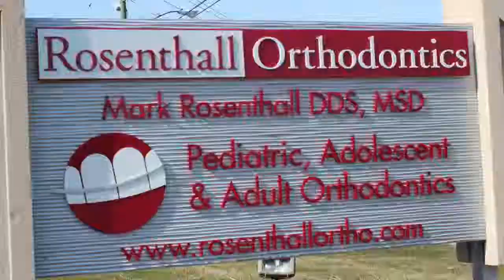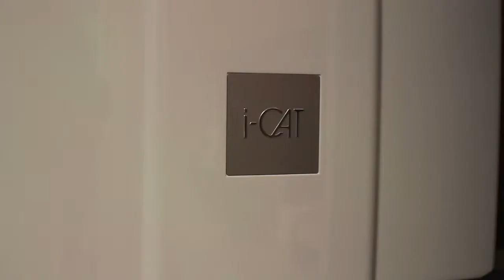Dr. Rosenthall- Practice Overview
Dr. Rosenthall Orthodontics in Muncie, Indiana.

Video created by Pascarelli Productions, a video production company in Indianapolis, Indiana. | PascarelliProductions.com